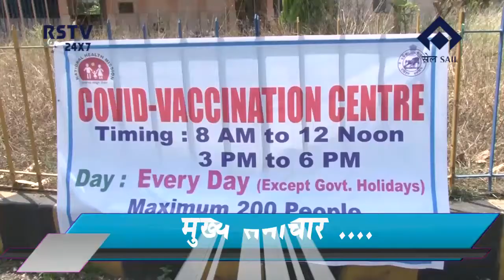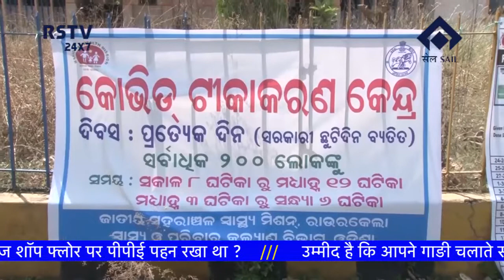HINDI NEWS DT-6/7/2021